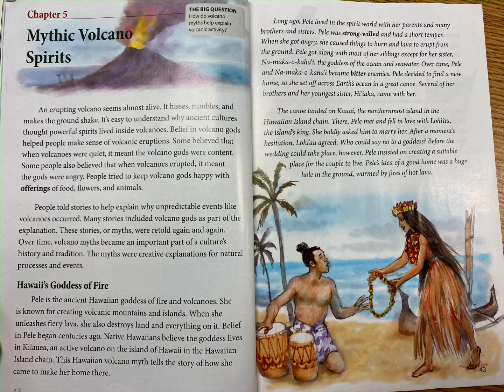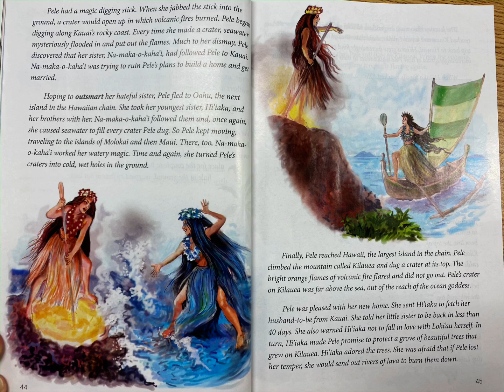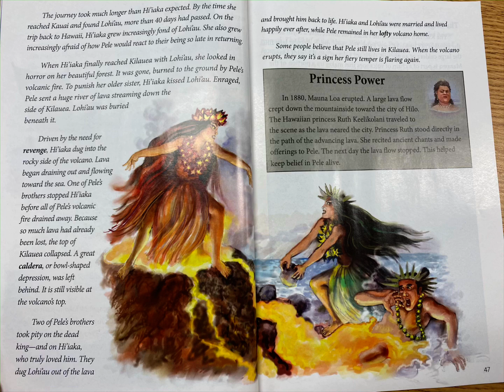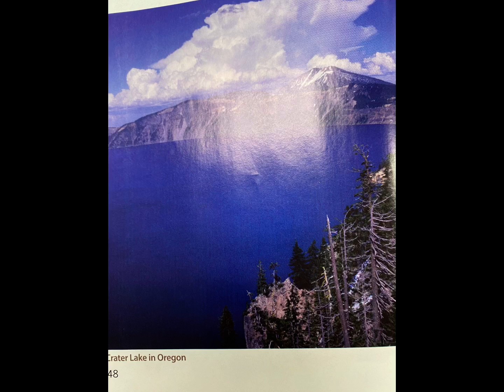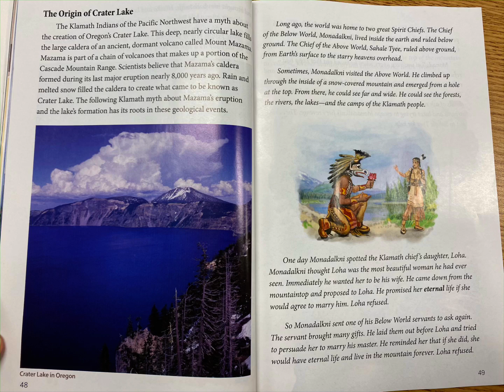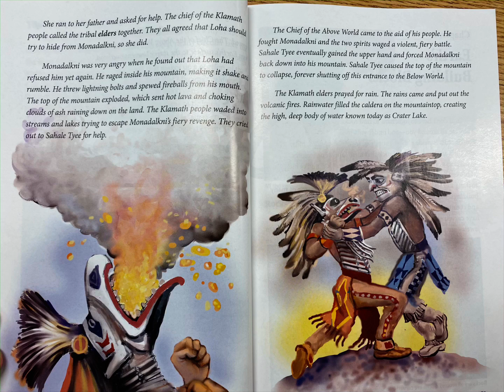Mythic Volcano Spirits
From CKLA Grade 4 Knowledge 5: Geology: The Changing Earth